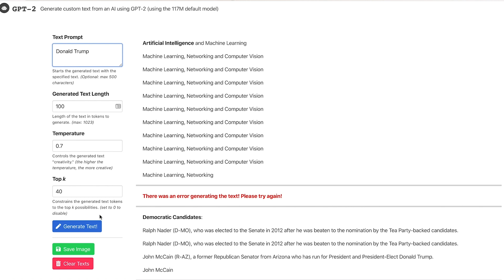Can We Teach AI To Talk?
Thank you to Becky, Ian, Jino Jang, Daniel Shiffman, Jason Roop, Mariano Munoz, and Kendou!, for being $5+/month Patrons!